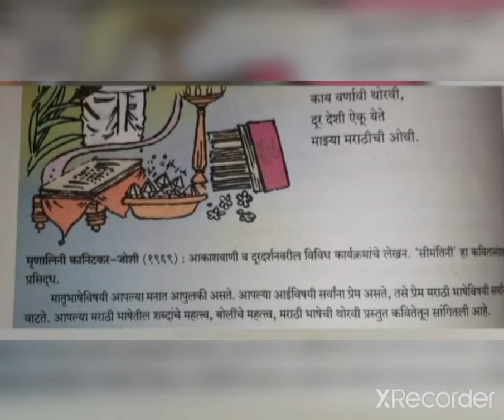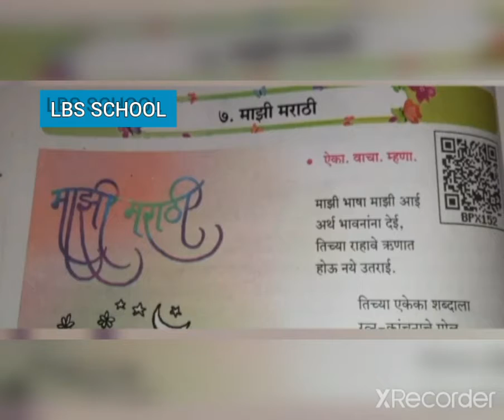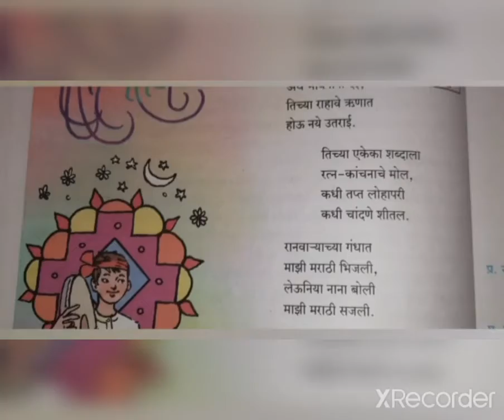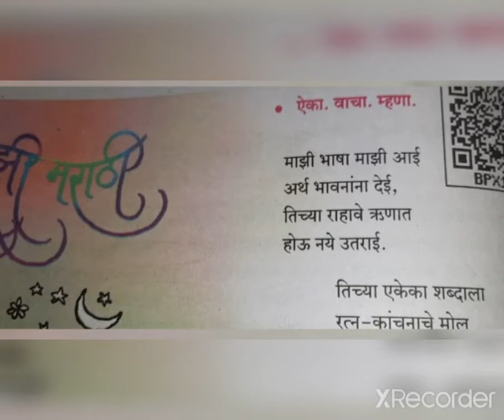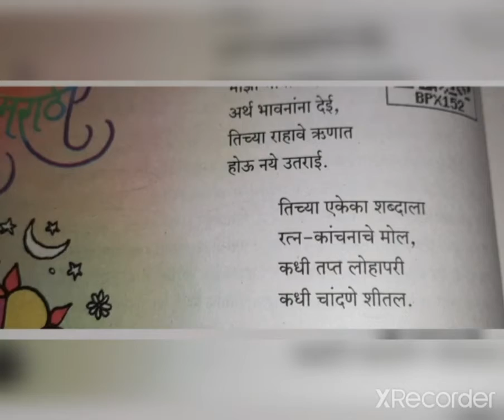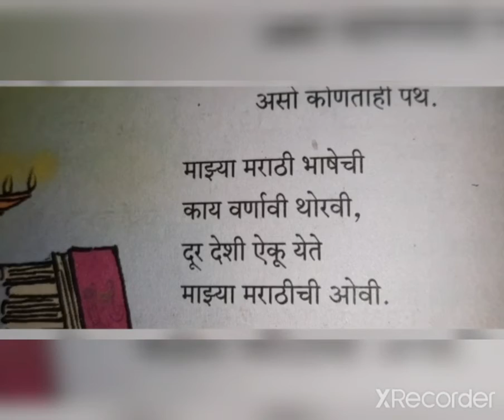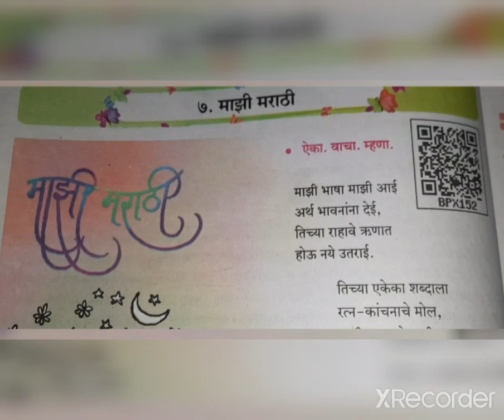LBS SCHOOL STD7माझी marathi1